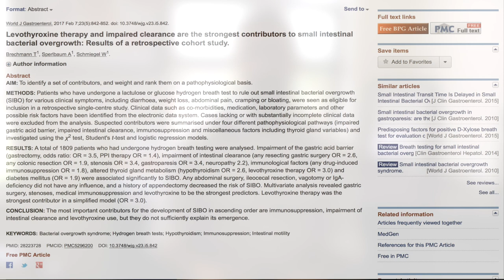Fix Your Thyroid by Fixing Your Gut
In my experience, the most effective thing for someone who is struggling with hypothyroid and/or hypothyroid symptoms is to improve their gut health.  I see so many patients who have been barking up the wrong tree, their thyroid.  Doing fancy thyroid tests, trying all sorts of medications and supplements – only for lackluster results.  When they come into my office, we often find a gut problem, fix it, and then the person finally sees their symptoms improve.  So, it’s no surprise a recent study found that one of the greatest risk factors for developing SIBO (small intestinal bacterial overgrowth) was being hypothyroid or being on thyroid medication.  Let’s discuss how you can fix your gut to fix your thyroid. Want more info?